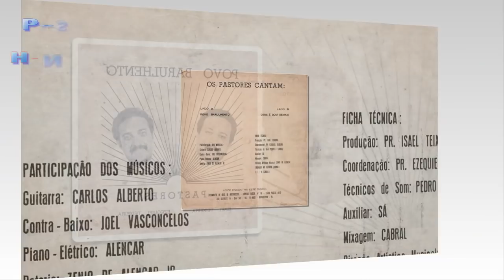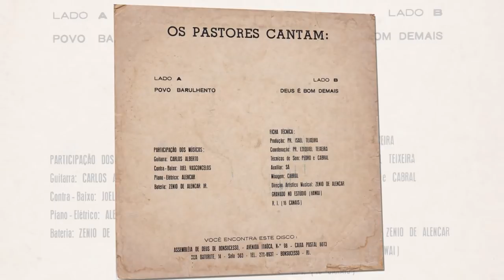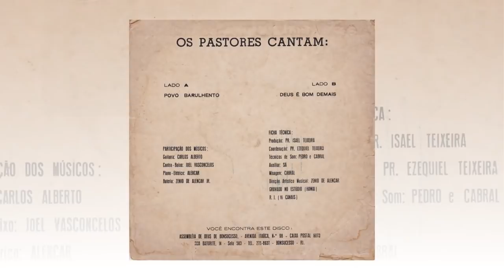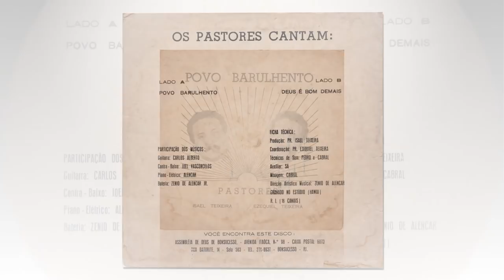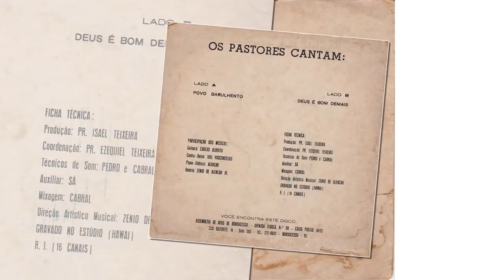Povo Barulhento - Isael Teixeira e Ezequiel Teixeira